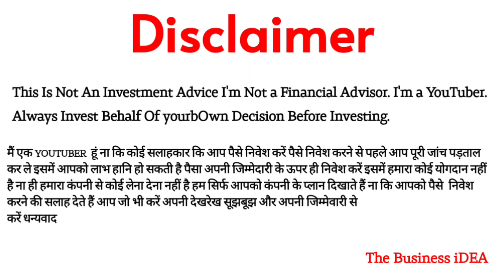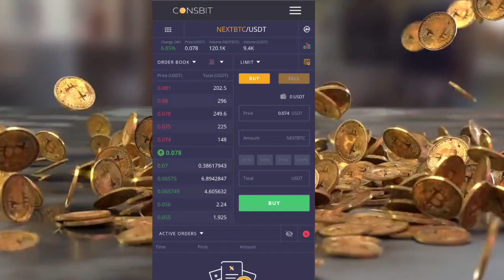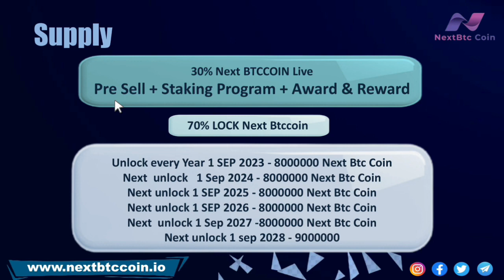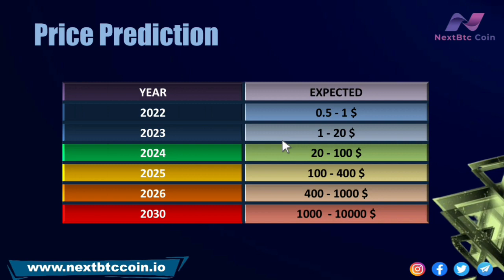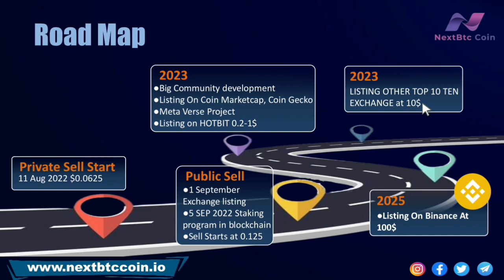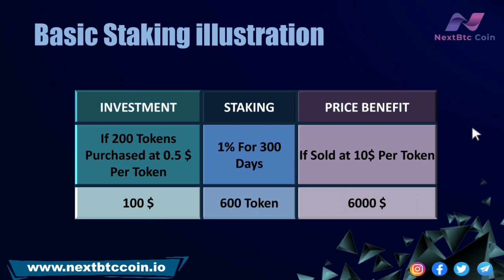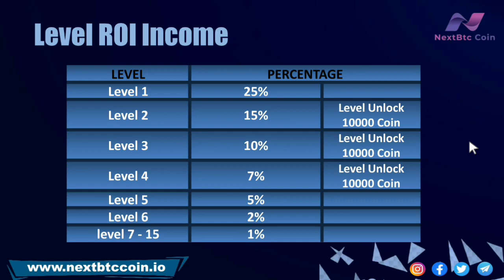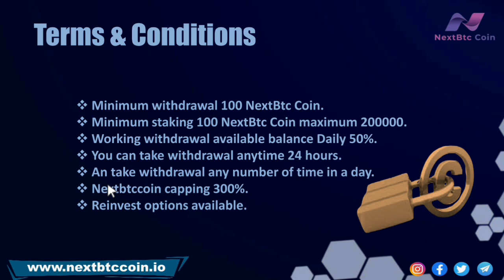NextBtc coin 10000X Project | Metaverse Based project | BNB Blockchain Project | NextBtc On Coinsbit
New Mlm Plan 2023 | NEW LATEST MLM PLAN | TODAY LAUNCH MLM PLAN | 2023 New MLM Plan | new mlm plan launch today | new mlm business plan | today launch mlm company 𝐓𝐡𝐢𝐬 𝐕𝐢𝐝𝐞𝐨 𝐈𝐧𝐜𝐥𝐮𝐝𝐞 𝐏𝐚𝐢𝐝 𝐏𝐫𝐨𝐦𝐨𝐭𝐢𝐨𝐧.  𝐌𝐋𝐌 & 𝐂𝐫𝐲𝐩𝐭𝐨 𝐜𝐮𝐫𝐫𝐞𝐧𝐜𝐲 𝐢𝐯𝐞𝐬𝐭𝐦𝐞𝐧𝐭𝐬 𝐚𝐫𝐞 𝐬𝐮𝐛𝐣𝐞𝐜𝐭 𝐭𝐨 𝐦𝐚𝐫𝐤𝐞𝐭 𝐫𝐢𝐬𝐤𝐬, 𝐫𝐞𝐚𝐝 𝐚𝐥𝐥 𝐬𝐜𝐡𝐞𝐦𝐞 𝐫𝐞𝐥𝐚𝐭𝐞𝐝 𝐝𝐨𝐜𝐮𝐦𝐞𝐧𝐭𝐬 𝐜𝐚𝐫𝐞𝐟𝐮𝐥𝐥𝐲.

                              ABOUT CHANNEL

1. अमेरिकन इंग्लिश में वीडियो बनवाएं
2. ब्रिटिश  इंग्लिश में वीडियो बनवाएं
3. हिंदी में  वीडियो बनवाएं
4. भारतीय इंग्लिश में वीडियो  बनवाएं
5. तमिल और तेलुगू में वीडियो बनवाएं

                          ⚠️WARNING⚠️

करें धन्यवाद